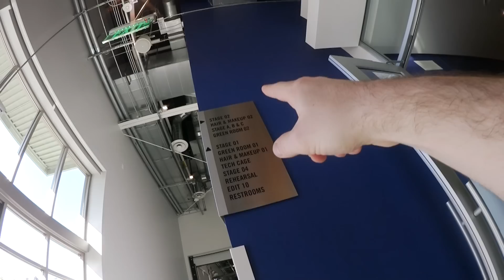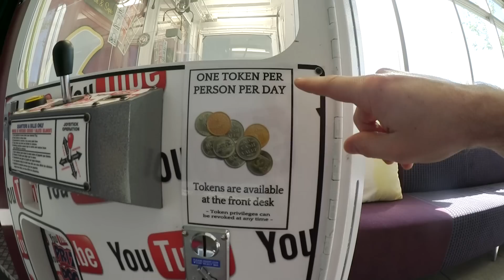UN PLATEAU DE TOURNAGE POUR MOI TOUT SEUL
Un plateau de tournage pour moi tout seul au YouTube Space Los Angeles